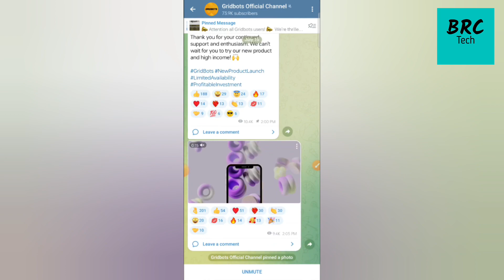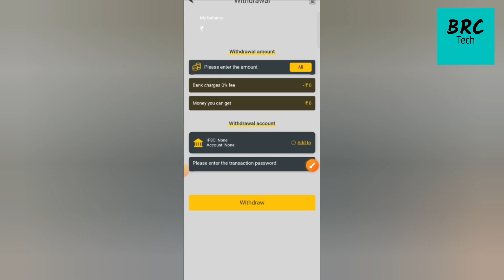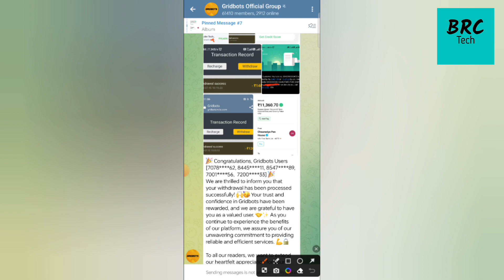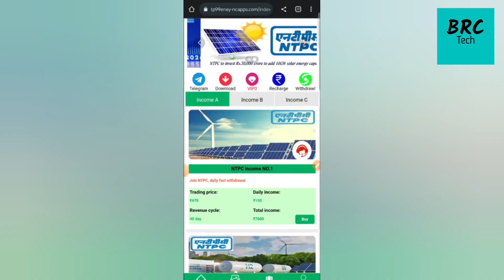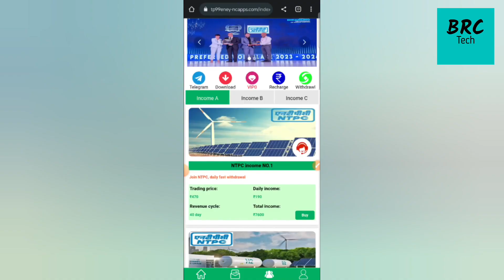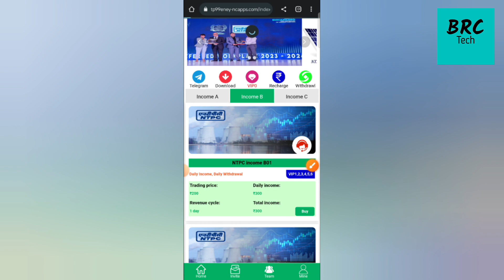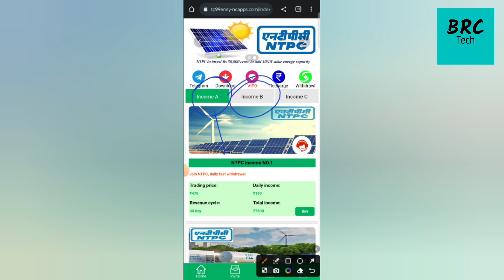Gridbots Breaking News | Gridbots मे आया New Plan | Gridbots App Withdrawal Problem Solutions हो गया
Gridbots Big News | Gridbots App भागा नही है | Gridbots App Withdrawal Problem Solutions | Gridbots

Gridbots Earning App Scem | Gridbots की खुली सारी पोल| Gridbots App Kab Tak Chalega | Gridbots App Withdrawal Problem

gridbots
gridbots app
earning app
gridbots earning app
gridbot
gridbots earning app real or fake
gridbots technologies pvt ltd
t&g global earning app
upi money earning apps

gridbots app
gridbots
gridbots earning app
gridbots app real or fake
gridbots withdrawal problem
gridbot
gridbots withdrawal
gridbots app tamil
borzo app se paise kaise kamaye
gridbots app kab tak chalega
gridbots app withdrawal problem
ntpc earning app
big sports app real or fake
earn app

क्या Gridbots App भाग गयी

Gridbots App Withdrawal problem Gridbots Earning App

Gridbots

Gridbots Earning App

Gridbots App

gridbots app

fiewin new update today gridbots earning app

johnson and johnson earning app

gridbots app kya hai gridbotsindia

gridbots

gridbots kya hai

gridbots app kaise use kare

alamo earning app gridbotsindia com

alamo app

gridbots earning app real or fake gridbots real or fake

gridbots app

gridbots earning app.

gridbots

gridbots app payment proof

gridbots app se paise kaise kamaye
gridbots app kab tak chalega gridbots app withdrawal proof

gridbots app kya hai

gridbots app withdrawal

gridbots app se paise kaise nikale

gridbots app full details gridbots real or fake

gridbots se paise kaise kamaye

gridbots appearing app

gridbots app fake or real

gridbots withdrawal

Gridbots App कब तक चलेगा

Gridbots Withdrawal

Gridbots Earning App

gridbots app

gridbots

gridbots earning app

gridbots app withdrawal proof

gridbots app withdrawal

gridbots real or fake

gridbots se paise kaise kamaye gridbots app se paise kaise nikale
gridbots app full details

gridbots app withdrawal problem solve gridbots kab tak chalega

Gridbots Earning app | Gridbots apo real or fake | Gridbots app payment proof I Gridbots app kya hai

Gridbots app se paise kaise kamaye - Gridbots app withdrawal -